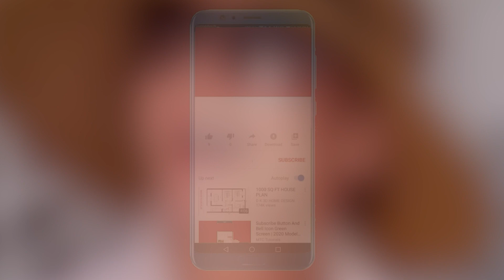Y&R Comings and Goings: Gloria's Grand Return | A Thanksgiving Treat on the show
Thanksgiving on The Young and the Restless just got even more special as the iconic Judith Chapman reprises her role as Gloria Fisher. In today's Thanksgiving-themed episode, we're in for a delightful treat as the Y&R family gathers at Society. Judith shares a sneak peek of the reunion on her Instagram, and it's clear that the love and camaraderie are overflowing.

In a recent interview with TV Insider, Judith Chapman expressed her joy at reuniting with her Y&R family. She describes the atmosphere as if they haven't missed a beat, filled with lots of hugs and warm greetings. Even with the catching up, the Y&R team didn't miss a step, impressing the director by nailing their scenes in just one take. Judith beams with pride, saying, "Did you expect anything else?"